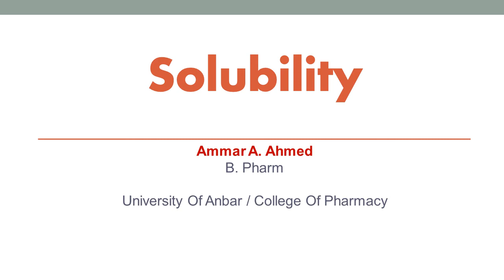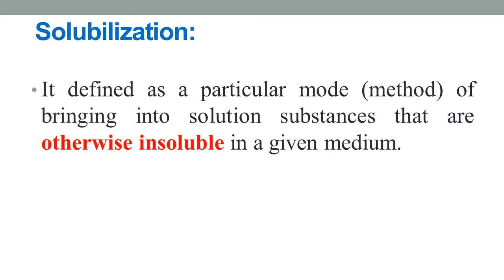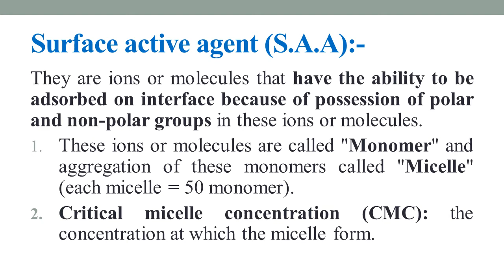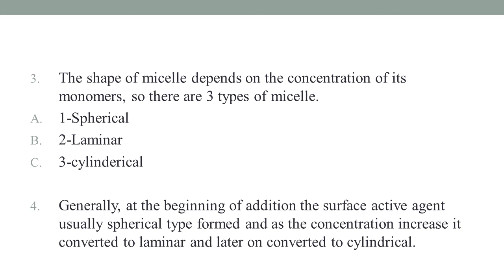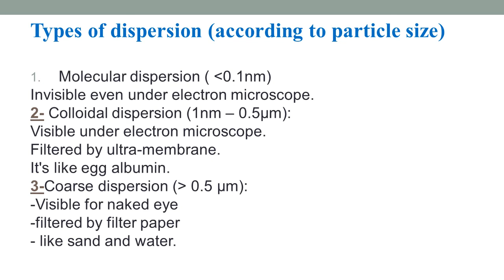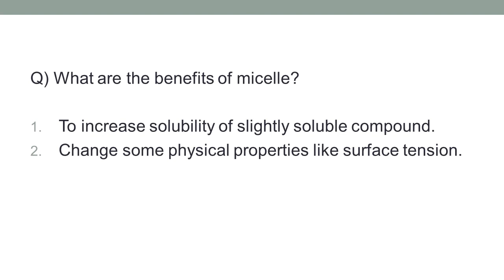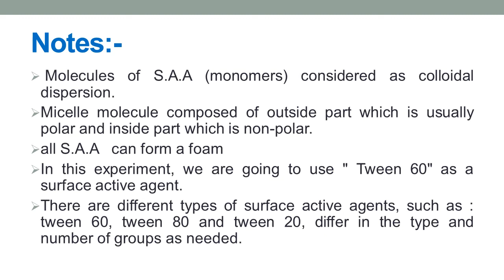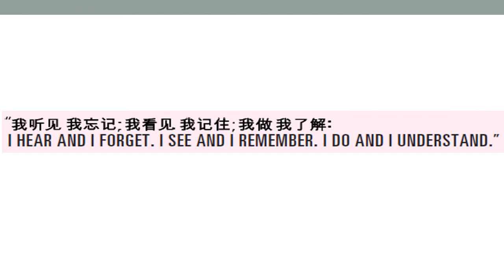Solubilization by addition of surface active agents